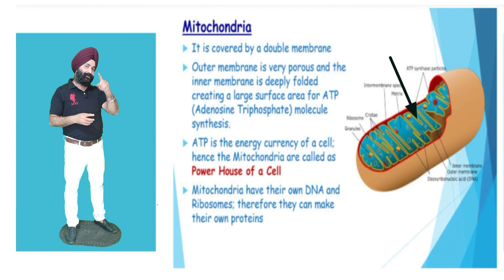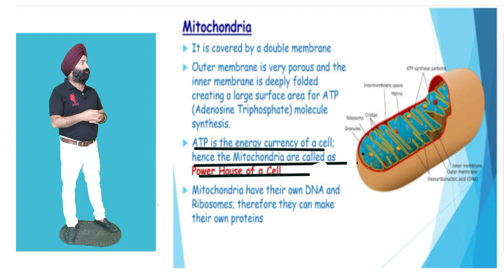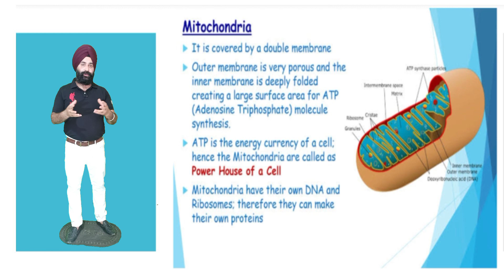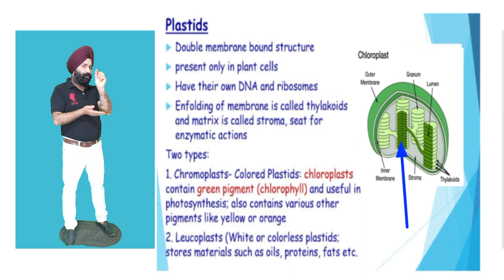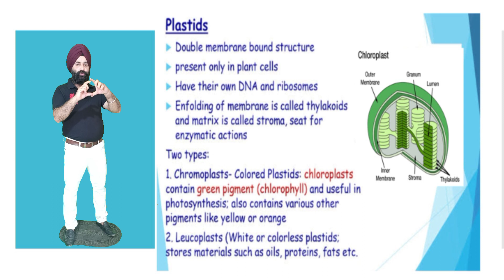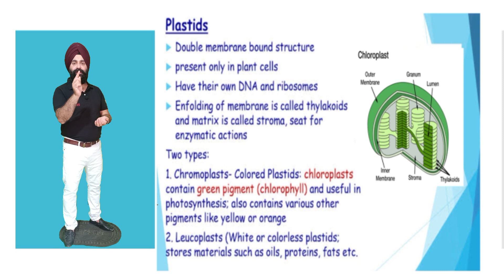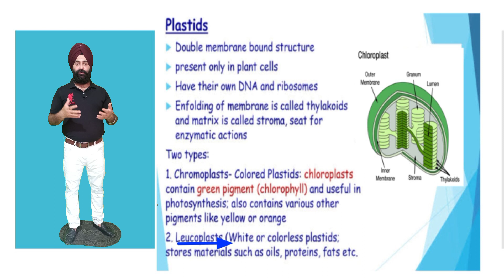Class ...9th,Cell: The Structural and Functional unit of life,lecture 4th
Both mitochondria as well as chloroplast are cell with in the cell..because both mitochondria and chloroplast have their own DNA.